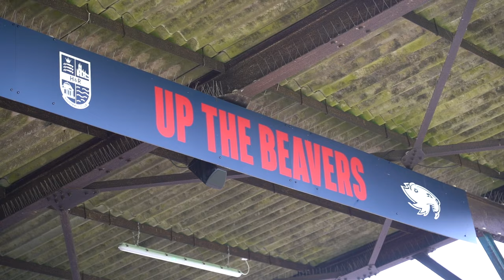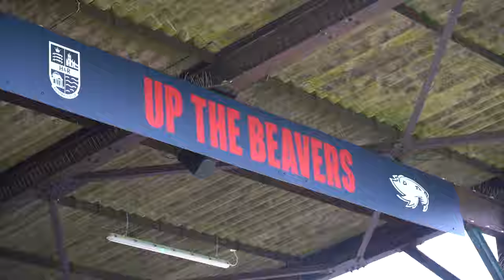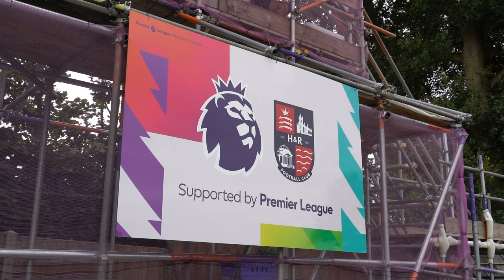ACCESS ALL AREAS | Hampton & Richmond Borough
Go behind the scenes as we Access All Areas on our away win against Hampton and Richmond Borough in the National League South.